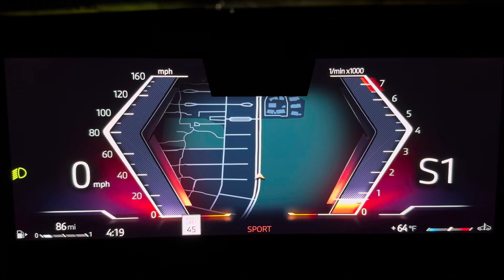2024 BMW 530I 0-60 acceleration test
2024 BMW 530i  2.0L turbo twin scroll Performance test of  0-60 MPH